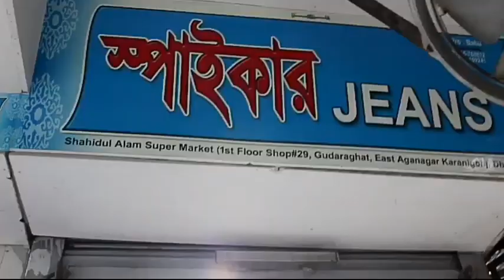Buy china pants for lockdown at the lowest price of bangla pants May 16, 2020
লকডাউনের  জন্য চাইনা প্যান্ট  কিনুন বাংলা প্যান্টের দামে সবচাইতে কমদামে
Buy china pants for lockdown at the lowest price of bangla pants

Raza Qualify fashion

ঠিকানা : মশিউর আলম সুপার মার্কেট,গলি- বি /২,
 দোকান-৫৪,শাহীদ দেলোয়ার  হোসেন রোড,
পূর্ব আগানগর, দক্ষিণ কেরানীগঞ্জ, ঢাকা-১৩১০
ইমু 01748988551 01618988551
সবচাইতে কমদামে জিন্স প্যান্ট কিনুন
বাংলাদেশের এক নাম্বার জিন্স প্যান্ট
250 থেকে 1250 পযর্ন্ত পাওয়া যাবে
এখানে উন্নত মানের জিন্স প্যান্ট পাওয়া যাবে
বাংলাদেশের যেকোনো  প্রান্তে মাল ডেলিভারি দেয়া হয় । আমাদের দোকানে চলে আসুন ধন্যবাদ
আপনার পণ্য বা প্রতিষ্ঠান এর বিজ্ঞাপনের জন্য যােগাযােগ করুন = BSB Rony blogs, 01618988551 imo